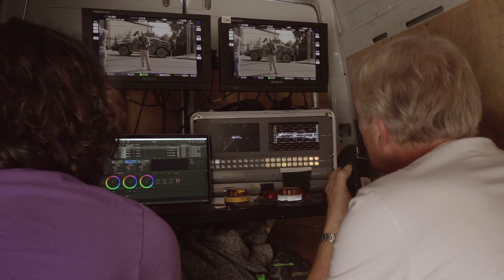The Lady Of Heaven (2022) B-Roll - Part 3/3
The third and final B-Roll footage from The Lady of Heaven shooting days!